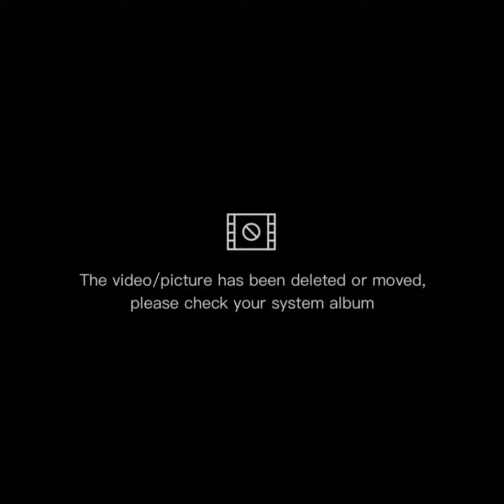Điểm Lại Phần Thi Chia Sẻ Truyền Cảm Hứng Của Ứng Viên Tôi Khoẻ Đẹp Hơn (Phần 4) | SKĐS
SKĐS | Điểm Lại Phần Thi Chia Sẻ Truyền Cảm Hứng Của Ứng Viên Tôi Khoẻ Đẹp Hơn (Phần 4)